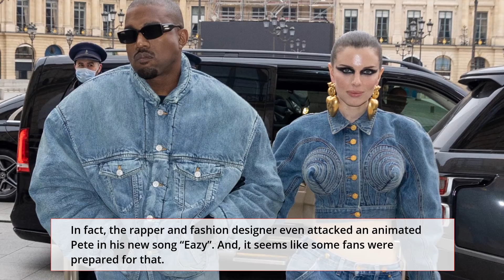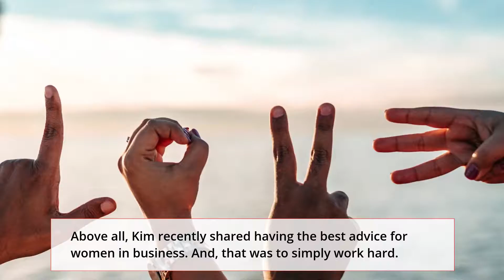Kim Kardashian Has “Fallen Hard” For Pete - 2022 Update And Many More!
As we all know, the American media personality and businesswoman, Kim Kardashian has been going through a lot of drama because of her ex-husband, Kanye West. Moreover, Kanye doesn’t seem to like how Kim has been moving on with her new boyfriend, Pete Davidson. So today, we will be updating you on how Kim’s 2022 has been going so far and many more.